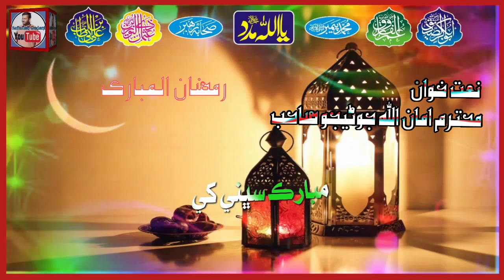Ramzan peyRo aayo mubark sabhni khe Amanullah Junejo Album 06 Ramzan Status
Behtren new status for Ramzan